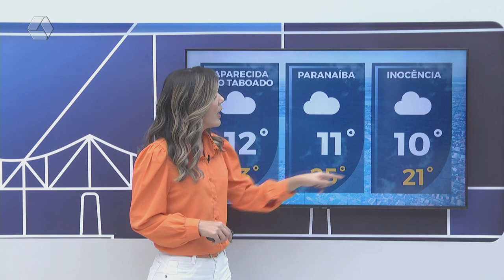Confira a previsão do tempo para Três Lagoas e região